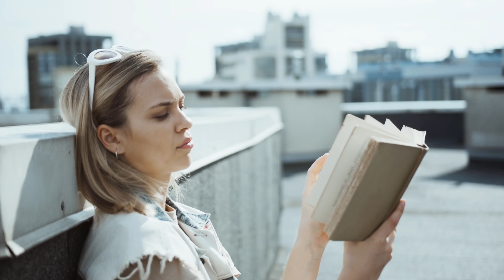How He Finally Published His Novel — Steven A Guglich — Ep 44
How much dedication does it take to write your first novel?
Author Steven Guglich fell in love with the world building process, and spent 15 years getting his first book to market. Worth it? Absolutely. Steven now has a fully developed world to play in and is enjoying having his book out in the world.

Piercing the Veil is Steven’s first fantasy novel, and we chat all about it and the world he’s created.

We also discuss how he finds the time to write while also committing to his full-time principal job and a family, who his biggest influences are and what it means to him to be able to focus on his craft.

We have a great conversation - I hope you’ll stick around and join us.

0:00:00 Intro
0:01:37 Interview
0:02:15  About Steven
0:06:17 When Steve Started Writing
0:09:00 Piercing the Veil
0:12:23 Finding Time to Write
0:15:59 Steve’s Motivation To Write
0:17:42 The Idea for Piercing The Veil
0:21:00 Worldbuilding
0:23:51 Point of View
0:25:18 Spoiler-Free Synopsis
0:27:21 Author Inspirations & Brandon Sanderson
0:29:08 Magic Systems
0:32:01 Book Two
0:34:57 Kickstarter
0:39:13 Future Plans for the Series
0:41:00 Hope and Wonder
0:42:10 Writing Advice
0:45:45 Parallel Universe
0:47:00 Links and Conclusion

You can check out this episode on all major streaming platforms & YouTube

Also, be sure to check out my Science Fiction books, Eclipse,

Thank you for supporting my channel so I can continue to provide you with free content each week! There is no additional charge to you, but it can help me continue to create and put out more content. Thank you for supporting my channel so I can continue to provide you with free content each week!